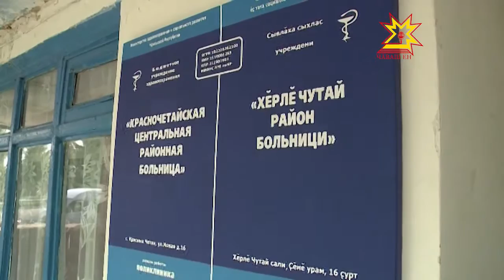Михаил Игнатьев Чутайра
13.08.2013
Вырма ĕçĕсем еплерех пыраççĕ? Акнă тыр-пула тăкаксăр пуçтарса илейĕпĕр-и? Шкулсем çĕнĕ вĕренÿ çулне хатĕр-и? Республика пуçлăхĕ Михаил Игнатьев паян Хĕрлĕ Чутай районĕнче пулнă май çак тата ытти ыйту хуравне тупма тăрăшрĕ.